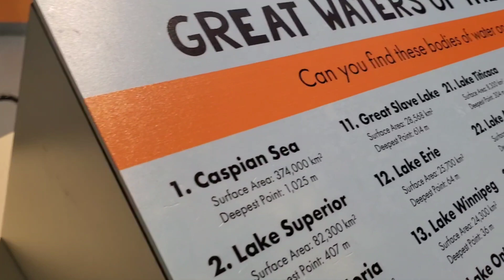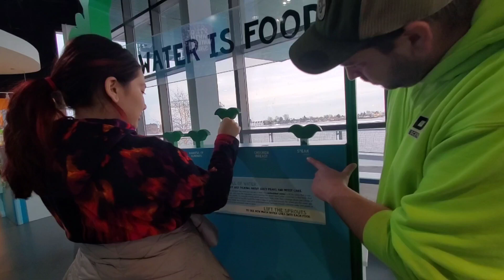Aquarium Sturgeon Part 1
Come take a trip with us to the Great Lake Aquarium